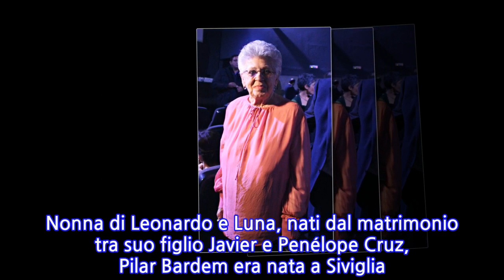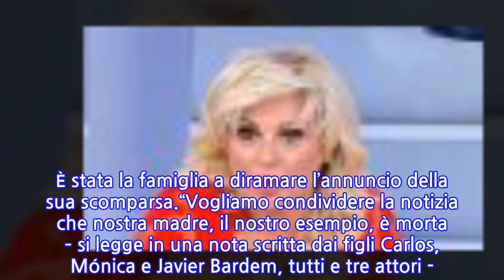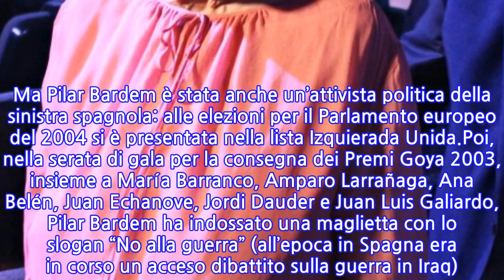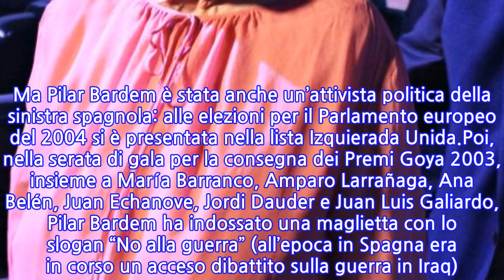“Eri un mito, per tutti”. Lutto nel cinema, il mondo piange una grande attrice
Il mondo del cinema è costretto a dire addio ad una grande attrice. È morta sabato 17 luglio nella clinica Ruber di Madrid, a causa di un’infezione ai reni l’attrice Pilar Bardem, popolare interprete del piccolo e grande schermo spagnolo. La donna è stata l’attrice di più di 80 film e 31 serie tv. Aveva 82 anni ed era la mamma di Javier Bardem. È stata la famiglia a diramare l’annuncio della sua scomparsa.“Vogliamo condividere la notizia che nostra madre, il nostro esempio, è morta – si legge in una nota scritta dai figli Carlos, Mónica e Javier Bardem, tutti e tre attori -. Se n’è andata in pace, senza soffrire e circondata dall’amore dei suoi cari. Sappiamo dell’affetto e dell’ammirazione che molte persone provavano per lei, dentro e fuori la Spagna, per l’attrice e la persona combattente e sempre solidale che era”. Nonna di Leonardo e Luna, nati dal matrimonio tra suo figlio Javier e Penélope Cruz, Pilar Bardem era nata a Siviglia il 14 marzo 1939.Pilar Bardem ha esordito al cinema a metà degli anni Sessanta, diretta – tra gli altri – da Fernando Fernàn Gòmez, Luis César Amadori e Luis Lucia. Poi l itv e il cinema con mostra sacri come Pedro Almodovar, Bigas Luna e Agustin Diaz Yanes. Tra i film più recenti “Maga Martina e il libro magico del draghetto” (2009) di Stefan Ruzowitzky.Nel 1996 ha ottenuto il titolo di Miglior Attrice ai Premi Goya. Ma Pilar Bardem è stata anche un’attivista politica della sinistra spagnola: alle elezioni per il Parlamento europeo del 2004 si è presentata nella lista Izquierada Unida.Poi, nella serata di gala per la consegna dei Premi Goya 2003, insieme a María Barranco, Amparo Larrañaga, Ana Belén, Juan Echanove, Jordi Dauder e Juan Luis Galiardo, Pilar Bardem ha indossato una maglietta con lo slogan “No alla guerra” (all’epoca in Spagna era in corso un acceso dibattito sulla guerra in Iraq). Insomma, il mondo perde una grande donna.
INFORMATION
• Source: caffeinamagazine